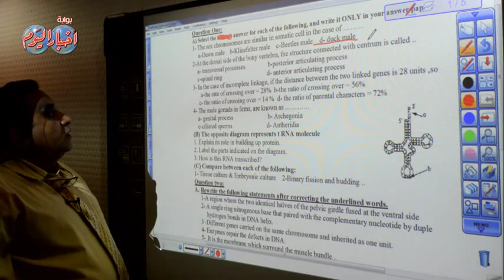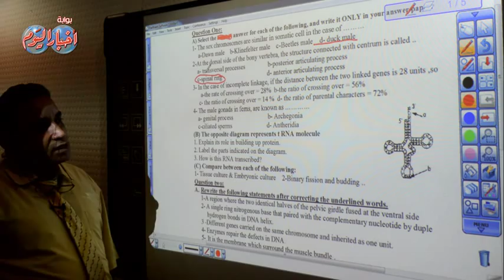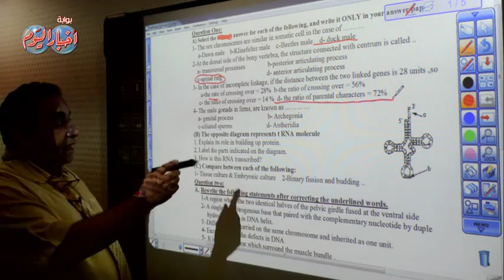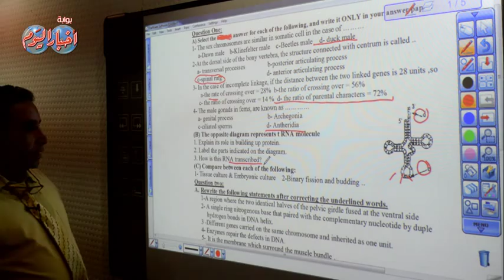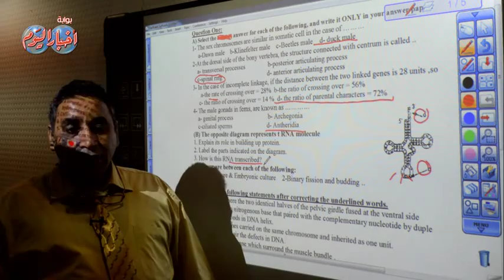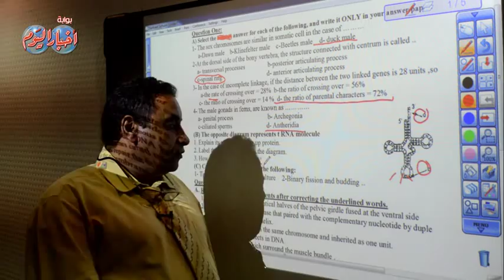الأحياء " إنجليزى" ثانوية عامة - السؤال الأول